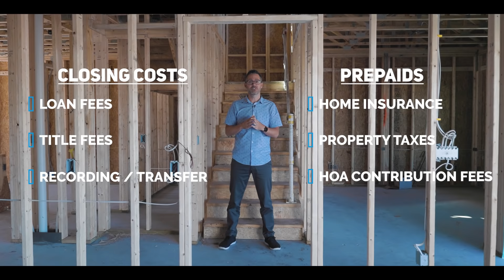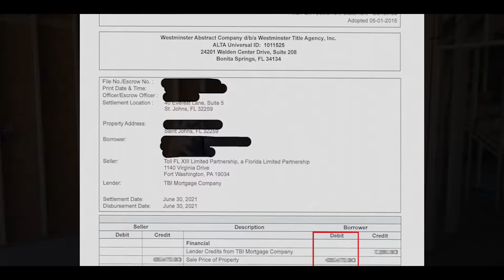What are CLOSING COSTS w/ New Construction St Johns County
to see the 3 real examples of customers true closing costs here in St Johns County.

If you're buying a home in Saint johns county one of the main things that you should be aware of or the closing cost involved with new construction. Closing cost when building a home in new construction is different than whenever you buy or sell a resale home. Saint johns county is exploding with real estate development and tons of families are moving to the area. Little do they realize that closing cost can be so expensive. Closing costs include mortgage fees title key fees, State taxes closing fees and real estate fees. Another expense that you'll be responsible for closing or prepaid's. Prepaid's include tax prorations homeowners insurance prorations and H away fees.